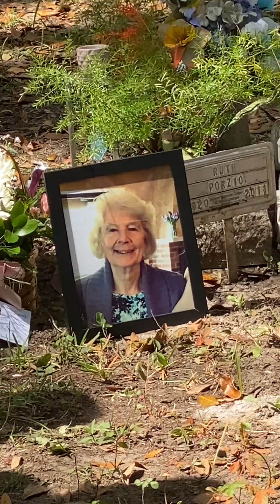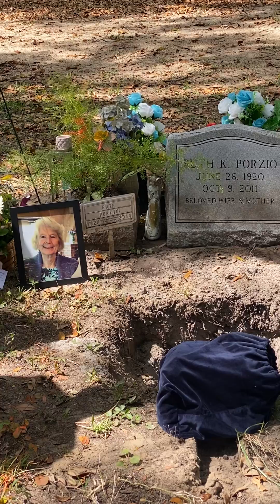Barbara Cornachione Funeral